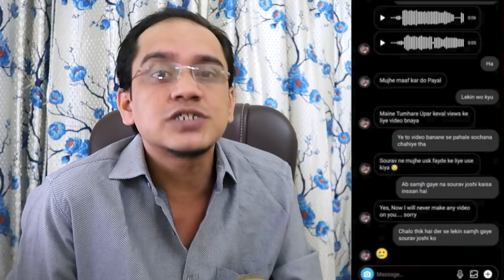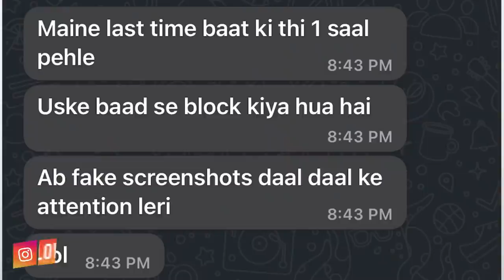EMIWAY BANTAI VS RAFTAAR & DIVINE | TRIGGERED INSAAN | POONAM PANDEY STRIPTEASE IN LOCKUP & MORE!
00:00 intro
01:01 emiway vs raftaar vs divine
04:54 triggered insaan vs payal zone
06:46 poonam pandey striptease in lockupp
08:11 weird news
09:40 ending

Camera: D5300
VIDEO EDITING SOFTWARE: VEGAS
SOUND RECORDING: Audacity